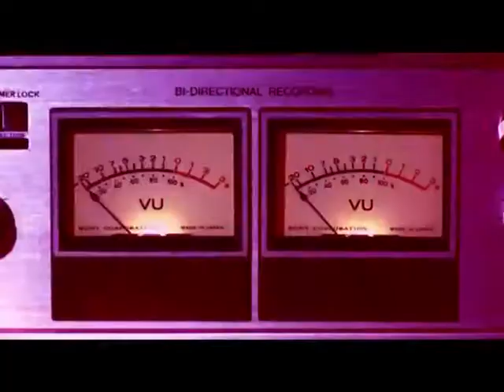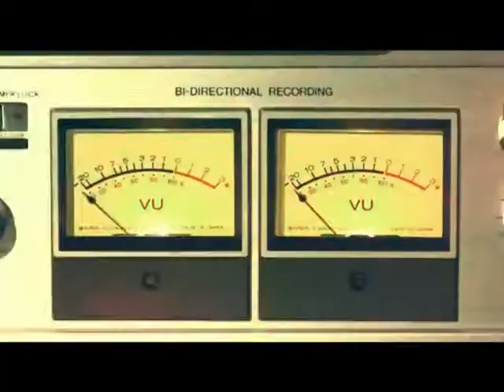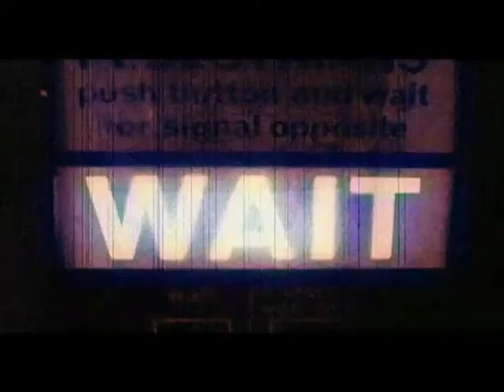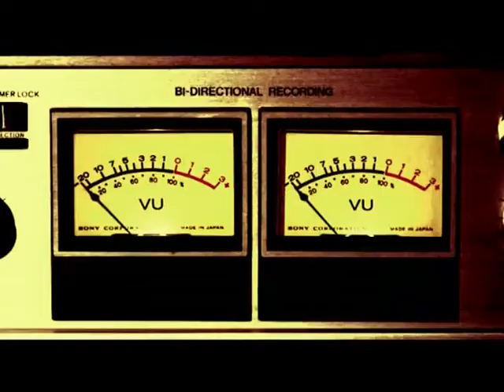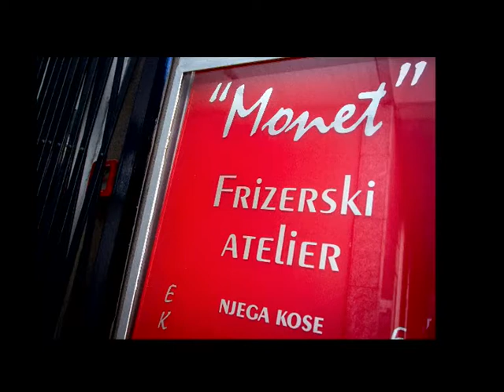SVAKODNEVNO 211114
GOSTI:
ZDENKO JELČIĆ, glumac i spisatelj
Ivica Kunčević,
redatelj, profesor kazališne režije